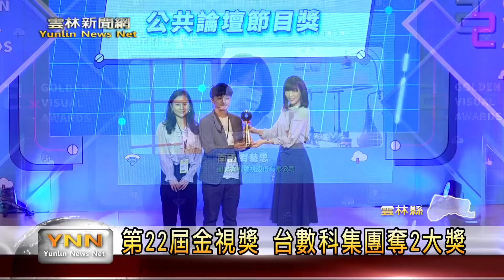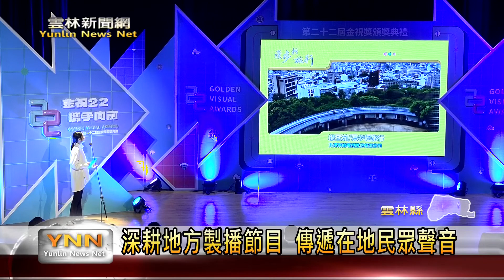第22屆金視獎 台數科集團奪2大獎-雲林新聞網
有線電視一年一度的盛會，金視獎頒獎典禮，在16日圓滿結束。這次有高達229件作品報名，要來競爭15個獎項。長期關心在地的台灣數位光訊科技集團旗下的北港有線電視以及台南新永安有線電視分別拿到生活風格節目獎以及公共論壇節目獎，兩項獎項的肯定，是相當不簡單，日後集團也會繼續努力，為長期支持的鄉親，創作更好的優質節目。